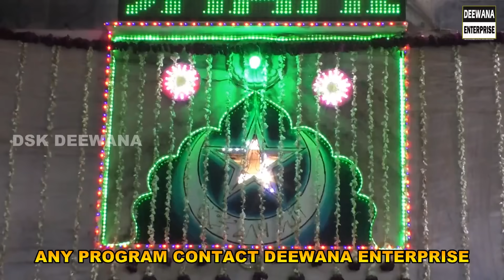निस्बती गजल || हाजी असलम साबरी || Teri Galiyo Me Aane Jane Se || Dosti Ho Gyi Jamane Se || Live Dhar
Aslam Sabri || निस्बती गजल || हाजी असलम साबरी || Teri Galiyo Me Aane Jane Se || Dosti Ho Gyi Jamane Se || Live Dhar || DSK Deewana || Deewana Enterprises

SONGS CREADIT

 Qawwali   :- Teri Galiyo Me Aane Jane Se
 Singer       :- Hazi Aslam Sabri
Presents   :- Deewana Enterprises
Label         :- Deewana Enterprises
Programe :- Live URS 2019 Dhar
URS           :- Hazrat Molana Khwaja Kamaluddin Chisti R. A.
Video        :- Dhar URS Khwaja Kamaluddin R. A. 2019

धार उर्स 2019
पिराने धार
शहंशाहे मालवा
हजरत मौलाना ख्वाजा कमालुद्दीन चिश्ती र. अ.
सदारत :- हाजी निसार अहमद
निजामत :- जावेद अन्जुम साहब
रोनके महफ़िल :-
सैय्यद डॉ. इरफ़ान चिश्ती अजमेर शरीफ
सूफी जावेद बाबा वारसी इन्दौर
फनकार :- अज़ीम नाज़ा
निस्बती क़व्वाली
धार में है बेमिसाल आस्ताना-ए-कमाल
Teri Galiyo Me Aane Jane Se
तेरी गलियों में आने जाने से

 Upload My New Program Live Video 2019 Dhar URS  Qawwali तेरी गलियों में आने जाने से  Hazi Aslam Sabri Best Parformance